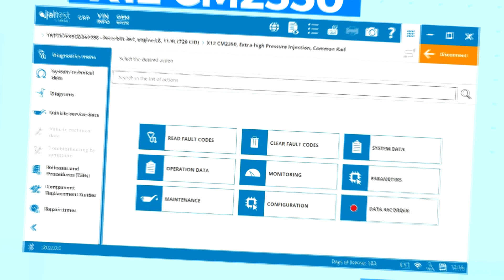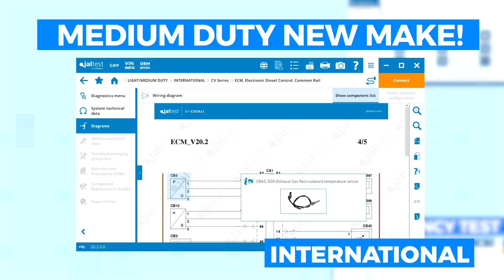JALTEST CV SOFTWARE 20.2 (NORTH AMERICA)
Jaltest Diagnostics launches the latest software update for the #1 all-makes diagnostic tool in North America, Jaltest CV.

This new version includes the following innovations:

Software innovations:

• Measurement improvement: triggers definition and graph visualization tools.

Diagnostics innovations:

• Cummins X12 CM2350
• Detroit SCR efficiency test
• International medium-duty new make!

Download the document with all the new features included in version 20.2 of the Jaltest CV Diagnostics software, HERE!